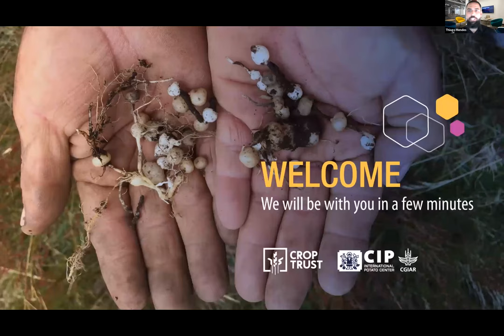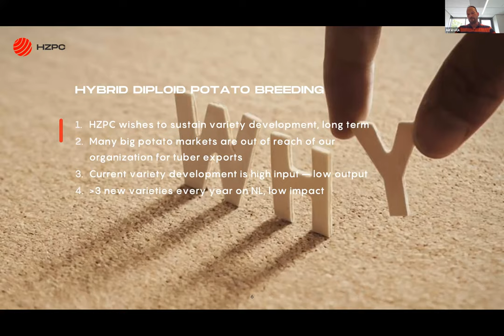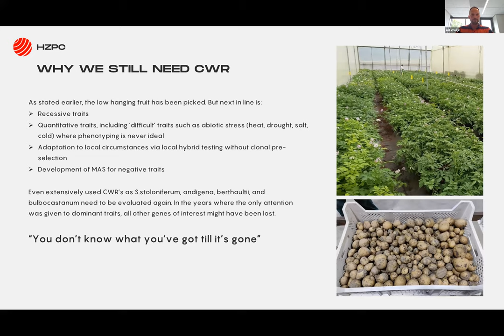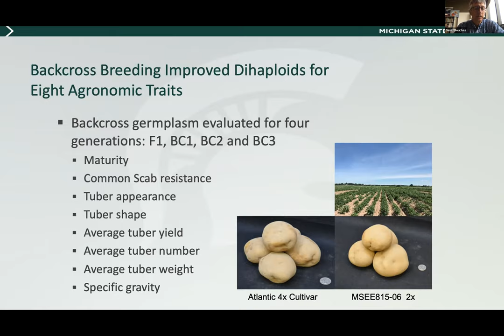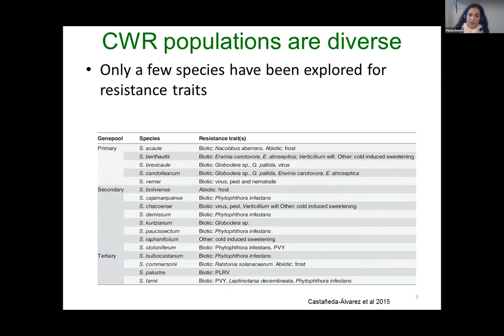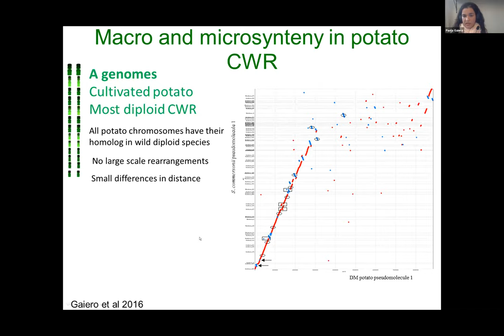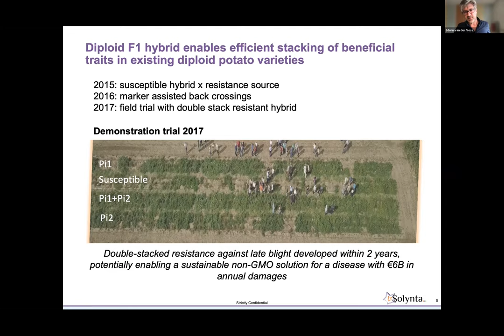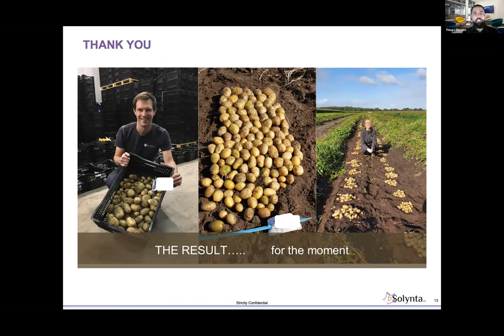Event: Use of potato wild relatives in pre-breeding for new genetic variability | DAY 2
Looking ahead the next 50 years, researchers and farmers have significant anxiety about continuing to produce enough food for the world’s growing population under the stressors of climate change. Crop wild relatives (CWR) of potato contain valuable traits that can be transferred to consumer varieties to help ensure reliable yields and high-quality potatoes to help shore up food and nutrition security for vulnerable families. Harvesting the valuable traits of CWR also requires that we preserve these valuable varieties to ensure their future use to strengthen our food systems.

This two-day panel discussion – sponsored by the International Potato Center and the Crop Trust – will explore the value and qualities of CWRs (day 1) and discuss how these varieties can be strategically deployed to support global food systems.